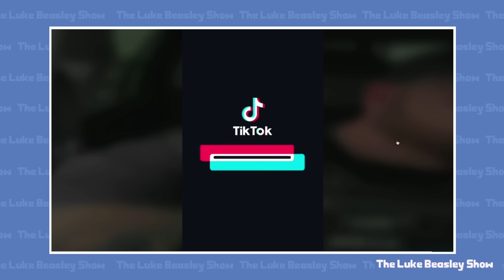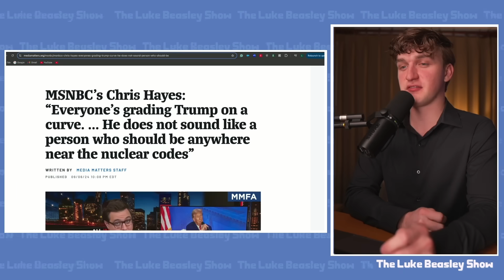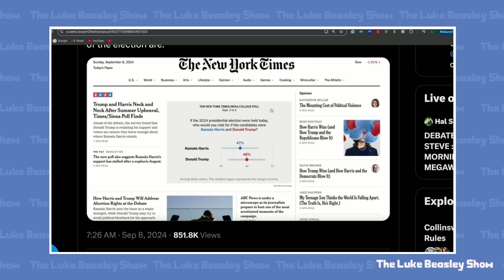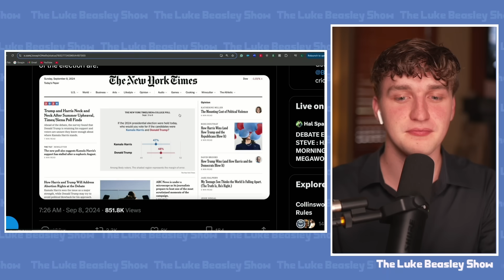BAD NEWS For Trump as He RUINED By THIS Video!